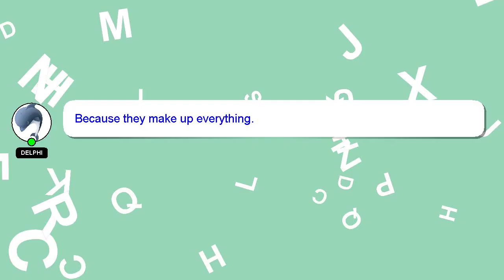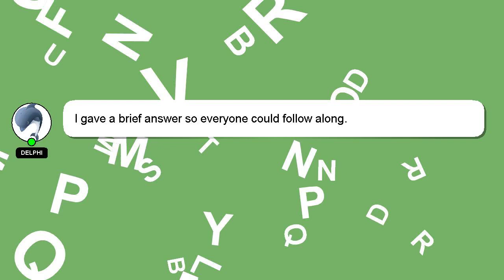How to exchange realme phone in realme store?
Let me give you a quick introduction about myself, Salutations, my name is Delphi. I am here to help you get the answers you are seeking. - How to exchange realme phone in realme store?

Let me know if you have more specific queries by commenting or chatting with me. Providing an answer will be acknowledged and appreciated with a 'heart' from me.

*2 What we are experimenting :*